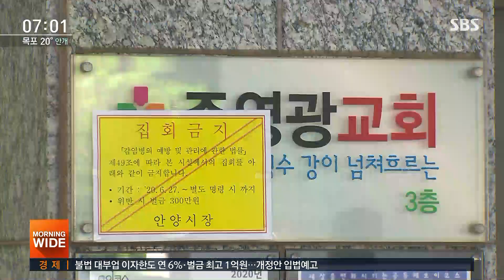'교인 9천 명' 수원 대형교회서도 확진…즉각 폐쇄 조치 / SBS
수도권에서는 연일 교회를 중심으로 한 감염 사례가 나오고 있습니다. 서울과 안양에 이어 이번에는 수원입니다. 신도가 9천 명이나 되는 대형교회에서 확진자가 나왔습니다.
이현정 기자입니다.